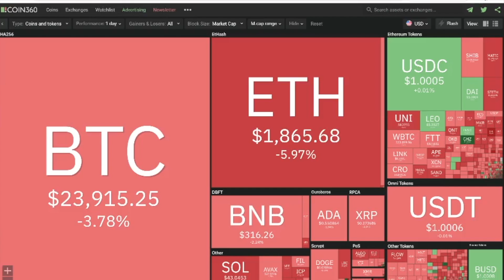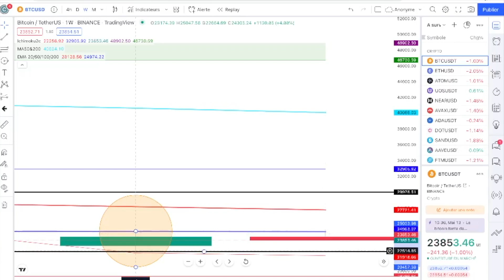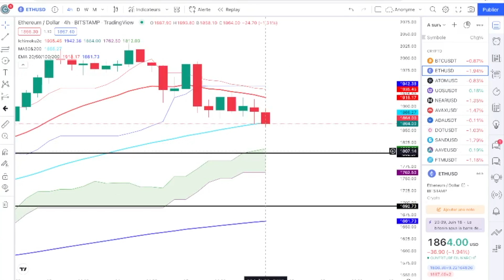MERGE ETHEREUM : 5 FAUSSES IDÉES REÇUES.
MERGE ETHEREUM, LES FAUSSES IDÉES REÇUES,
BINANCE GÈLE LES FONDS D'UN HACK,
UNE BALEINE ETHEREUM SE RÉVEIL,
DO KWON EST SEREIN, IL DORT BIEN, IL N'EST PAS FAUTIF.

00:00 PETIT MOT
00:57 1 BITCOIN À GAGNER !
01:48 BITCOIN PETITES HISTOIRES
03:10 BALEINE ETH
04:05 LES GÉNIES DU HACK
05:14 RÉSUMÉ
05:27 ITW DO KWON TERRA LUNA
06:33 LA SUITE DO KWON
06:51 LE MERGE ETH EXPLIQUÉ
07:19 5 FAUSSES IDÉES : LE MERGE
08:34 L'INFO DU MERGE
09:18 LISTE DES MAJ ETHEREUM
09:44 INFLATION ETH
10:02 L'INFLUENCEUSE AGATH
10:21 REVIEW DES PRIX
10:50 FEAR AND GREED
11:06 COURBE BTC
11:20 COURBE ETH
12:30 COMMENTAIRE ABOS
13:05 BLOOPERS